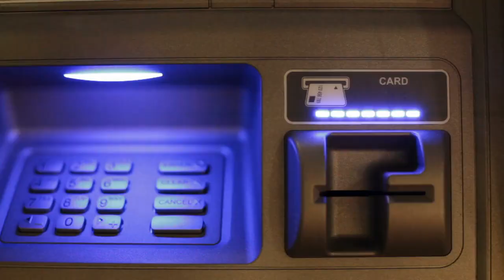Fifth Third Simply BusinessTM Card Review